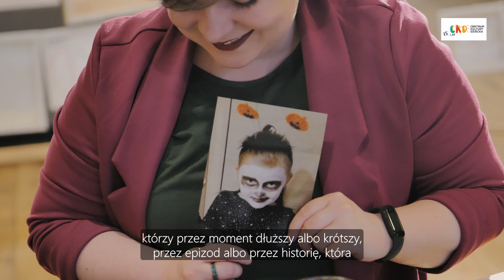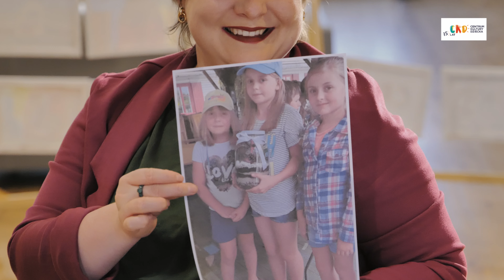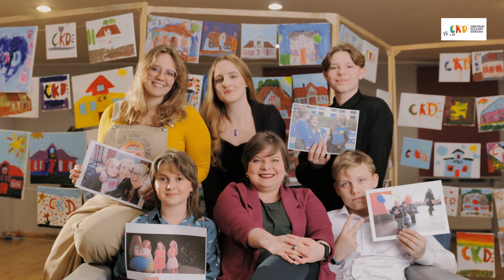15lecie CKD: film z młodzieżą dorastającą z Centrum Kultury Dziecka w Zgierzu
Rok 2023 jest szczególnym dla zgierskiego Centrum Kultury Dziecka, bowiem świętujemy wtedy 15lecie istnienia. Wiemy, że nie jest to duży jubileusz czy "okrągła" rocznica, ale mimo to chcemy ją zaakcentować.

Dzieci z którymi rozpoczynaliśmy nasze działania są już dorosłymi ludźmi, a my czujemy, że mamy odchowane jedno pokolenie. Przez te wszystkie lata zmieniały się zajęcia, instruktorzy czy atrakcje, które proponowała placówka.

W tym nagraniu poznacie Janka, Krzyśka, Karolinę, Zuzę oraz Lenę. Każdy oraz każda z nich przez dłuższy lub krótszy okres swojego życia związana była z CKD. Do dzisiaj są związani_e ze zgierską kulturą tym samym będąc przedstawicielami_kami zaangażowanej młodzieży.